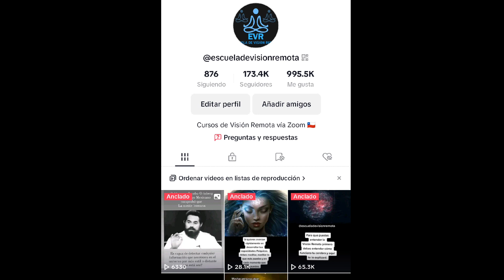Que es la Visión Remota? y como es el mecanismo neuronal por el cual funciona?